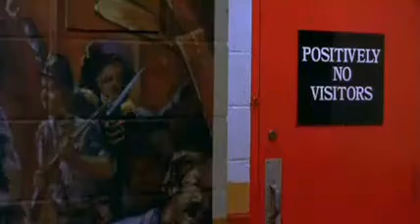Inches Any Given Sunday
One of my favorite motivation speechs